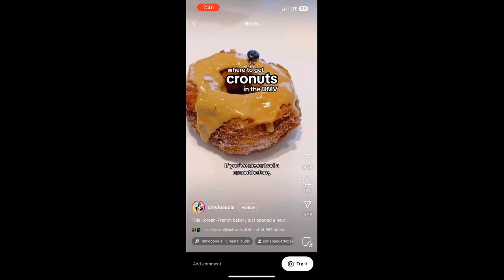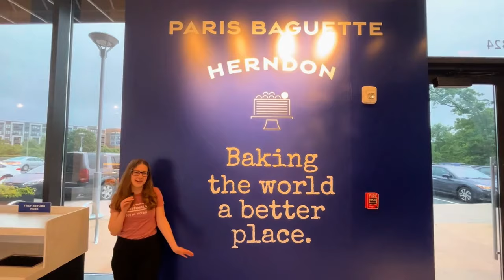The Westfield Show EP 11